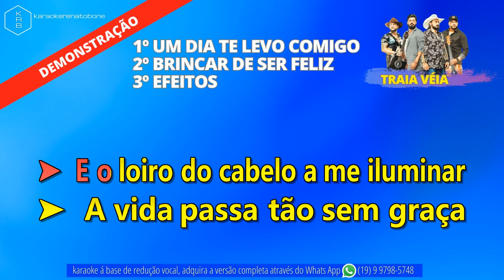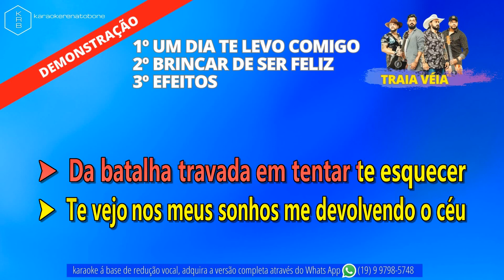UM DIA TE LEVO COMIGO + BRINCAR DE SER FELIZ + EFEITOS TRAIA VÉIA PLAYBACK DEMONSTRAÇÃO